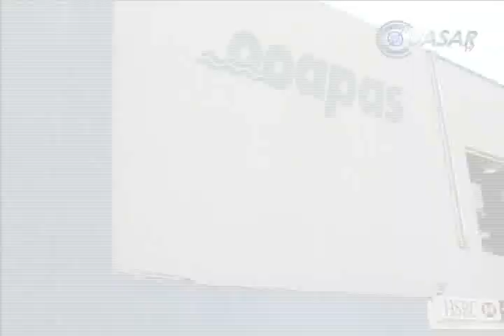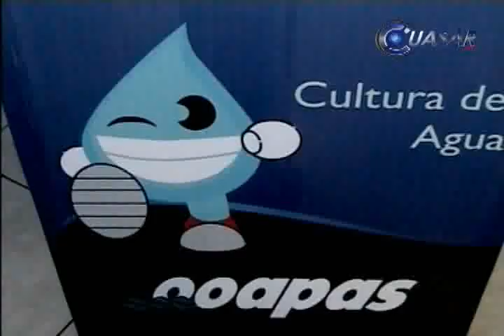Pide PRD sacarle "trapitos al sol" a Juan Luis Calderón Hinojosa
El PRD se pronunció en contra del aumento en la tarifa del agua que prevé realizar el Ayuntamiento de Morelia, para subsidiar el déficit financiero del OOAPAS...